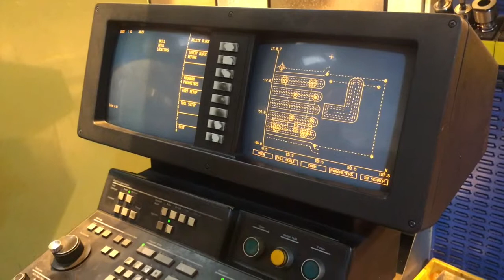HURCO BMC30AP with 4th Axis